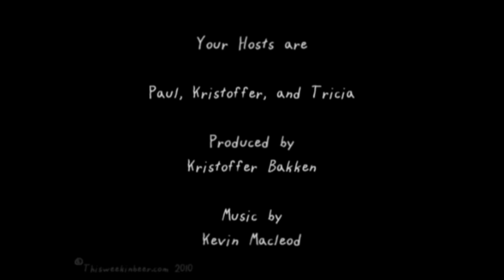Cryptic Review: Williams Bros Fraoch Heather Ale